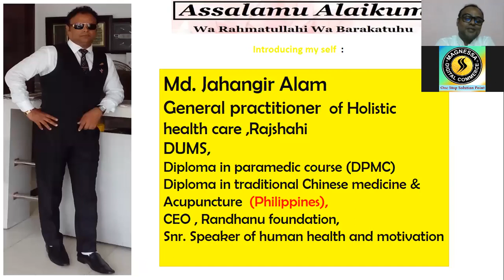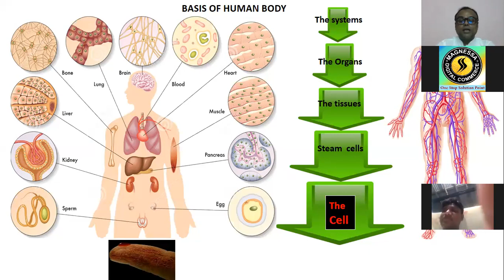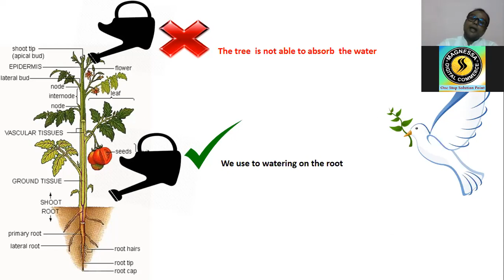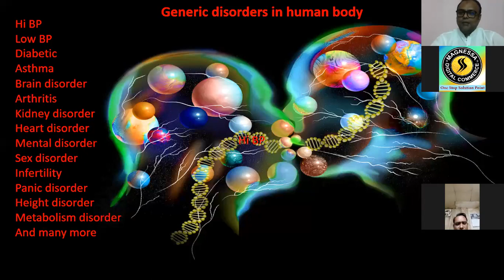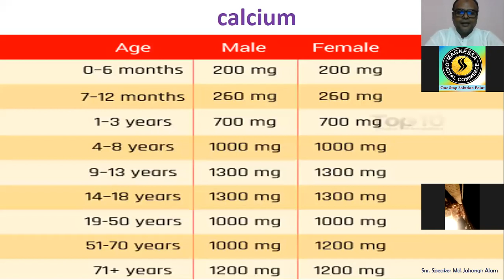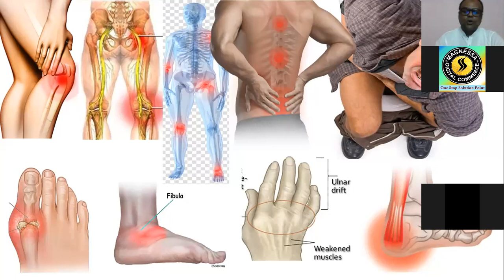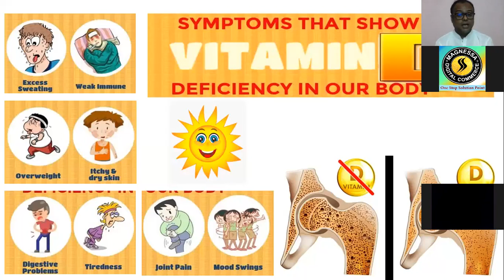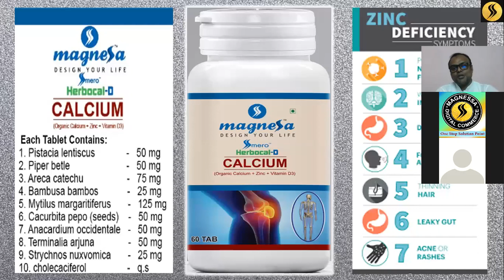Product Training Bangla Live on Zoom by Jahangir Alam, 18-May-21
Medical Science history
Magnessa Calcium

To Buy Products :
Shahin Ahmed Sujan

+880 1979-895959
Call/WhatsApp